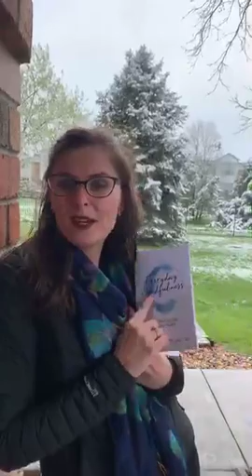Mindful May May 9 Friend The Now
There are good days and there are bad days. And then, there is everyday. Our 24-hour day/7-day week/365-day year can be stress inducing and anxiety creating. Most of us are overwhelmed just getting through our days. This book teaches applied mindfulness off a yoga mat or meditation pillow.

Applied mindfulness consists of short two to five minute practices you can do within your "real life" to stay present in both good, and not so good, experiences in order to become your best self. Each day, you will set an intention and be inspired by quotes from historical and current public figures to assist you in mindful practices and wisdom. Whether you read once each day, or pick up this book from time to time, the experience will leave you calm and inspired.

Here the author reads a mindful inspiration from May

For more one minute meditations you can use to be more mindful, pick up your copy of Everyday Mindfulness: From Chaos To Calm